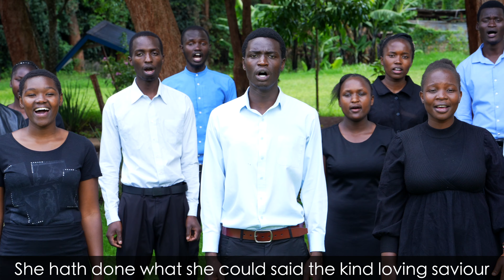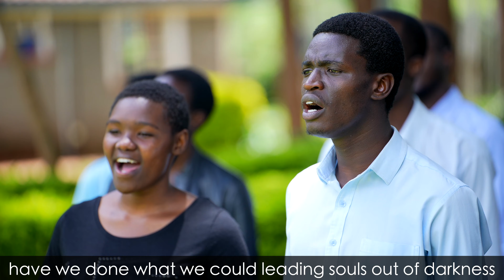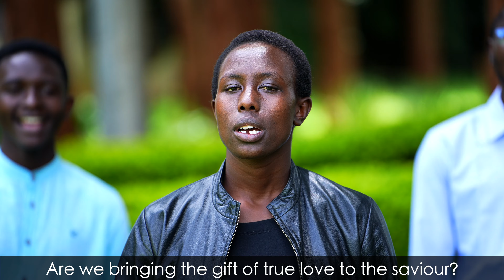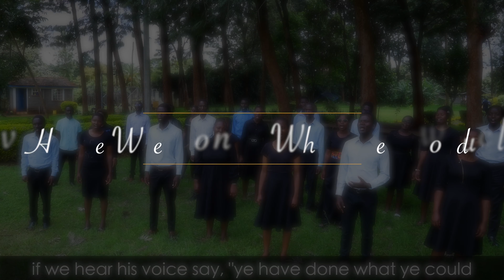Have We Done What We Could? || Advent Harmony PUEA